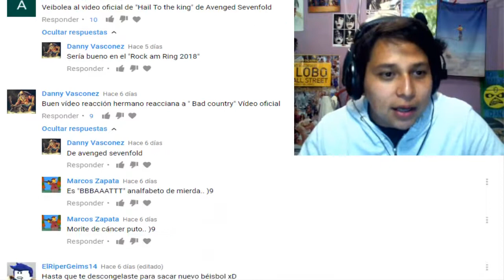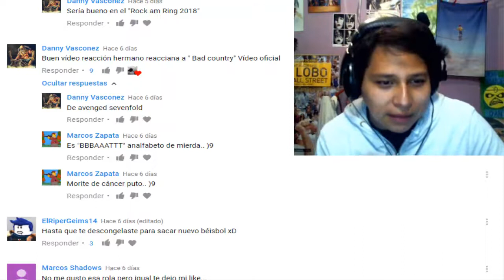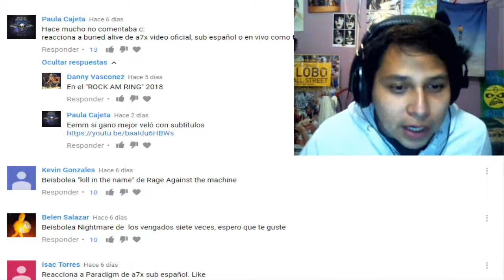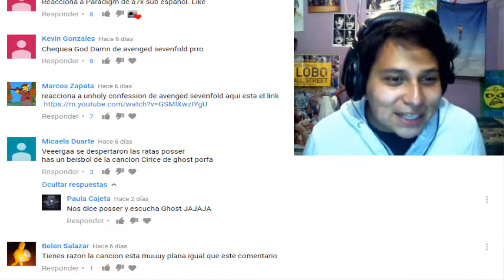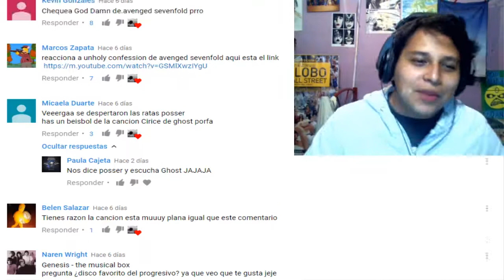Avenged Sevenfold - Buried Alive - REACCIÓN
Que onda banda, el "VEISBOL" de hoy es de una canción que no conocía de avenged sevenfold, deja tu recomendación en los comentarios y puede que sea la ganadora. CORRE.

AVISO: Aclaro que ninguna pieza musical de este vídeo es de mi autoría, ni pretendo lucrar con el siguiente material, simplemente es para entretener.